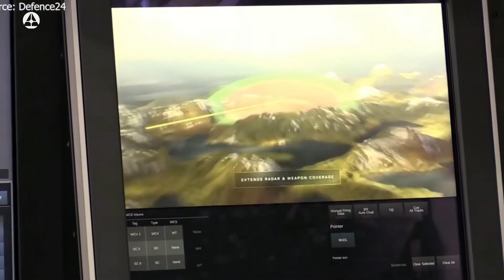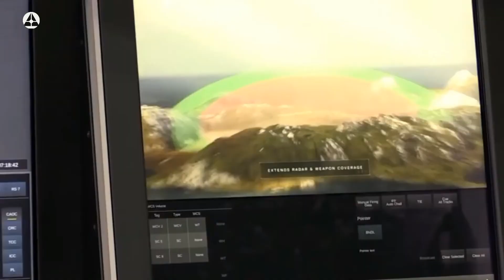NASAMS Rudal Pertahanan Udara Pelindung Jakarta !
Sistem pertahanan udara NASAMS (Norwegian Advanced Surface to Air Missile System) 2 terbaru TNI AU. Tiga tahun setelah pembelian dari Kongsberg Group, Norwegia, NASAMS 2 diberitakan telah tiba di Indonesia pada November 2020 silam. TNI AU sudah mengaktifkan kembali Satuan Rudal di sekitar Pos TNI AU Teluknaga, Tangerang.
Kementerian Pertahanan RI memesan dua baterai NASAMS dengan nilai 77 juta dolar AS (sekitar Rp. 1.1 triliun). Fitur ungulan NASAMS 2 yang membuat Indonesia tertarik antara lain, interoberabilitas penggunaan dengan pesawat tempur F-16C/D dan mudah dimobilisasi menggunakan pesawat C-130 Hercules.
NASAMS, adalah sistem rudal permukaan-ke-udara jarak menengah, untuk melindungi wilayah udara dari ancaman yang mungkin terjadi. Dengan berbekal sistem yang canggih serta di klaim mampu mengalahkan ancaman rudal jelajah yang ada saat ini serta berbagai macam ancaman udara lainnya.
Satu Baterai NASAMS terdiri dari 12 peluncur rudal yang masing-masing dapat mengakomodir enam rudal AIM-120 AMRAAM. Terdapat pula delapan radar (AN/MPQ-64 Sentinel F1 Improved Sentinel X band 3D radar), satu pusat kendali tembakan (CTOC), satu kendaraan kamera elektro-optik (MSP500) dan satu kendaraan Tactical Control Cell (TCC).
NASAMS 2 dapat difungsikan sebagai sistem pertahanan udara bergerak. Setiap modul dapat secara otomatis menentukan posisinya dengan northfinder dan instrumen GPS-nya. Sensor elektro-optik MSP500 dilengkapi dengan pengintai laser, kamera TV, dan kamera termografi yang ditingkatkan.
NASAMS dapat menembak target pada ketinggian maksimum 15 kilometer (50.000 kaki) dan jangkauan maksimum 33 kilometer. NASAMS II, versi terbaru dari NASAMS, menggunakan radar baru dan 12 peluncur rudal untuk identifikasi dan penghancuran target yang lebih cepat.
NASAMS melindungi aset sipil dan militer bernilai tinggi di darat terhadap ancaman udara. Fleksibilitas inheren dan modularitas NASAMS menjadikannya solusi terdepan di dunia dengan kemampuan unik untuk memerangi ancaman udara modern, serta memiliki kemampuan untuk berintegrasi dengan berbagai sensor dan senjata yang berbeda. Beberapa negara telah memilih NASAMS, termasuk Norwegia, Finlandia, Belanda, Amerika Serikat, Spanyol, Oman dan sekarang Indonesia.
Menurut siaran pers yang diterbitkan pada 12 Februari 2021, Kongsberg Defense & Aerospace, Perusahaan Pembuat Senjata asal Norwegia telah mendapatkan kontrak dari Kementerian Pertahanan Norwegia untuk meningkatkan kemampuan sistem pertahanan udara NASAMS (National Advanced Surface-to-Air Missile System).
Peningkatan Identification Friend or Foe (IFF) radar Sentinel NASAMS memastikan sistem beroperasi sesuai dengan standar NATO di masa depan, yang selanjutnya meningkatkan identifikasi terhadap pesawat sekutu dan musuh.
Sistem ini mengintegrasikan radar pertahanan udara MPQ-64 Sentinel buatan Amerika Serikat dan rudal AIM-120 AMRAAM dengan Battle Management System C4I buatan lokal Norwegia sendiri.